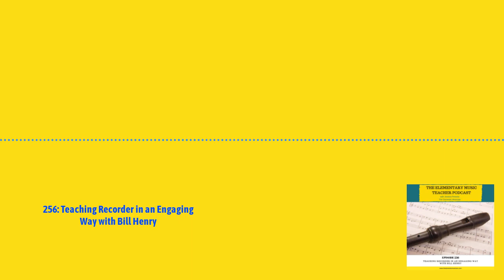256: Teaching Recorder in an Engaging Way with Bill Henry | The Elementary Music Teacher...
In this episode, we're thrilled to have Bill Henry back with us, and today, we're delving into the world of recorders and the art of teaching them in an engaging way. If you're ready to infuse your recorder lessons with excitement and creativity, you're in for a treat! Let's dive in as Bill shares his insights and strategies to make recorder lessons not only educational but incredibly enjoyable.

Bill Henry, with over 17 years of teaching experience in the Maryland public school system, has dedicated his career to shaping young minds through music. He also runs a popular YouTube channel called "Mr. Henry's Music World," with over 50,000 subscribers and millions of views. Bill's dynamic approach to music education engages teachers and students across the globe, and today, he's here to share his expertise on teaching the recorder with enthusiasm and creativity.

or ⁠⁠⁠⁠business coaching⁠⁠⁠⁠ with Jessica.

Get your copy of ⁠⁠⁠⁠Make A Note: What You Really Need to Know About Teaching Elementary Music⁠⁠